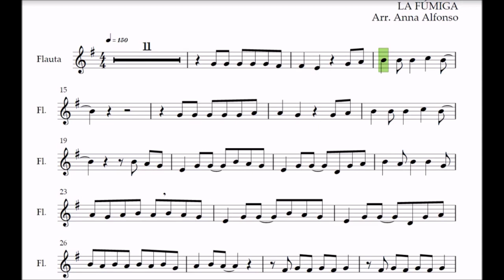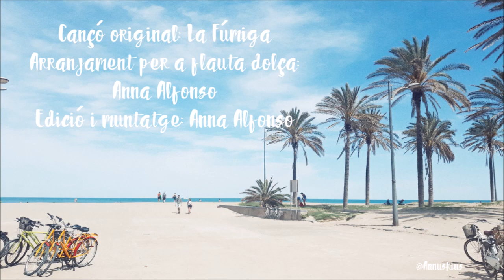MEDITERRÀNIA - LA FÚMIGA. PARTITURA PER A FLAUTA DOLÇA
Mediterrània, de La Fúmiga (Alzira, la Ribera Alta), és una d'eixes cançons que no et pots traure del cap, no pots deixar de cantar i ballar i que desprén bon rotllo en cada compàs.
Aquesta cançó tancà l'espectacular concert de PROESO Rock per la infància, celebrat el passat 11 de maig a Sueca, deixant-nos una  empremta al cor que sempre recordarem.

Moltes gràcies a La Fúmiga per fer-nos la vida més bonica amb la seua música i haver-me donat permís per a que el meu alumnat, en especial, i alumnes de tot arreu, gaudisquen d'ella a través d'aquest humil arranjament.